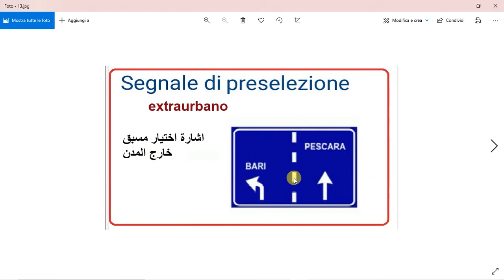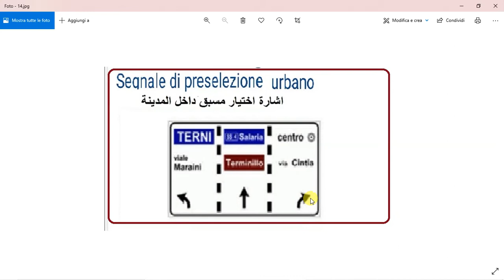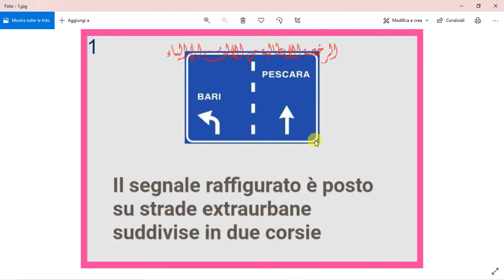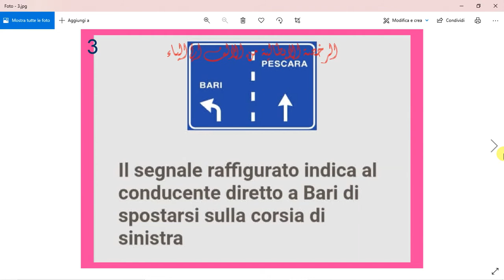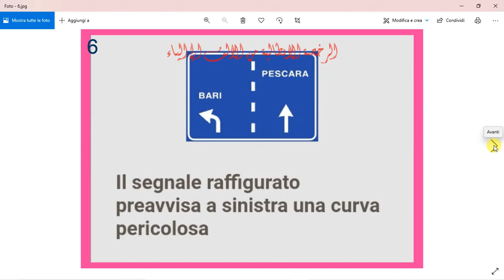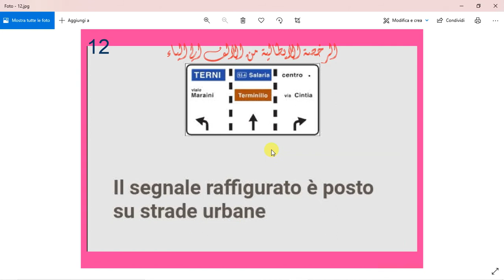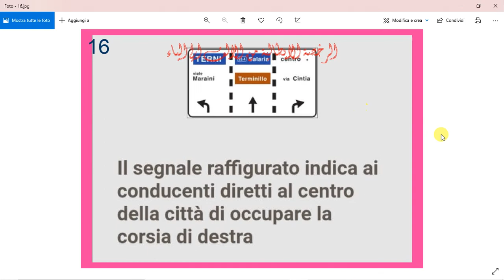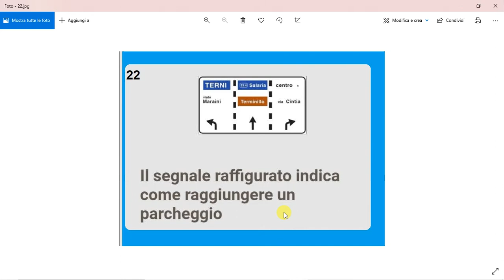الدرس ( 7 ) segnale di precelezione urbano\extraurbanoمنطقة اختيار مسبق داخل وخارج المدن جزء7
في هذا الدرس مازلنا مع سلسلة خطوة بخطوة الجزء السادس الباب السادس
Segnale di preselezione extraurbano
الاختيار المسبق خارج المدن
Indica che si è su una strada extraurbana a più aventi c’è una strada che si divide in due corsie
تعلم الاشارة عن تواجدنا علي طريق خارج المدن وان الطريق سينقسم الي ممرين
Si gira a sinistra per andare a Bari
يجب الانعطاف يسارا للوصول الي باري bari
Si va diretto per andare a Pescara
بينما يجب مواصلة السير الي الامام يمينا للوصول الي بسكارا
Segnale di preselezione urbano
الاختيار المسبق داخل المدن
Indica una preselezione di canalizzazione urbana (è a fondo bianco)
تعلم بوجودك علي طريق داخل المدن خلفية بيضاء وان الطريق سينقسم الي ثلاث ممرات
 consente di immettersi nelle corsie di canalizzazione, in particolare
تعلم عن الدخول في حركة السير بحذر
Si va diretto per andare alla località turistica fondo marrone corsia di mezzo
وانه يجب ويجب مواصلة السير الي الامام أي دخول الممر الأوسط  للوصول الي المنطقة السياحية بلون بني
si gira a sinistra per terni
الممر الايسر للوصول الي  طيرني
Si gira a destra per andare in centro della città
وانه يجب دخول الممر الأيمن  للوصول الي وسط البلد